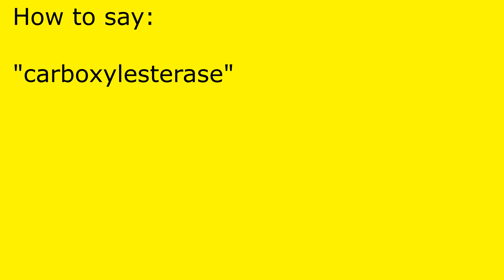How to pronounce carboxylesterase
carboxylesterase pronunciation.